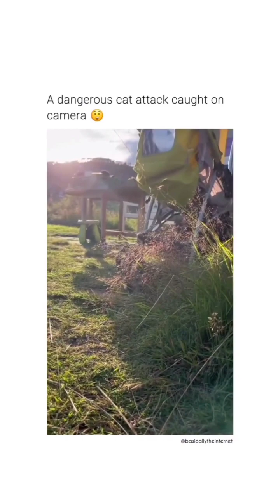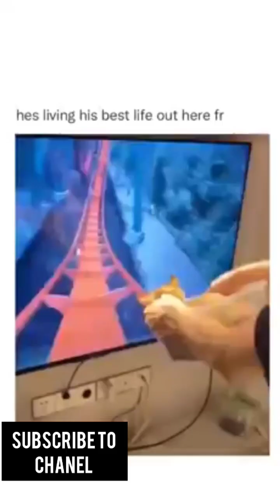Funny animals - Funny cats / dogs - Funny animal videos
Funny animal videos! Compilation number 277. Only the best! Sit back and charge positively 😉 Funny animal videos (funny cats, dogs and other funny animals).

🎬 Funny animals. Funny cats. Funny dogs. Funny animal videos. The most popular compilations from Happy Dog:

Happy Dog is a channel containing collections of funny animal videos: funny cats, dogs, and many other funny animals. The channel was created to bring even more positive and joyful moments into your life!

Funny animals (funny cats, parrots, dogs, horses, rodents, kittens, puppies, squirrels and many other funny animals). Only the best funny animal videos on the channel! The funniest animals are only here on Happy Dog!